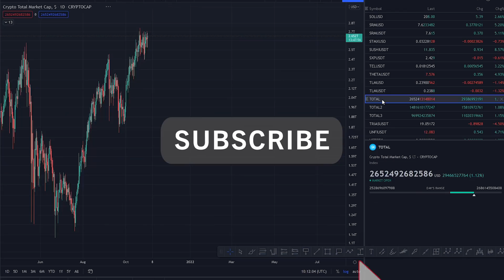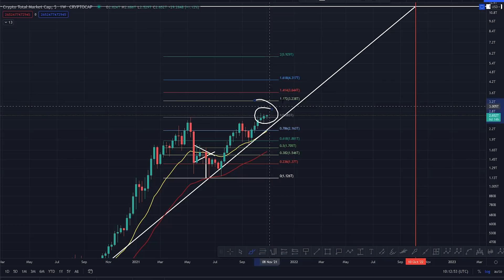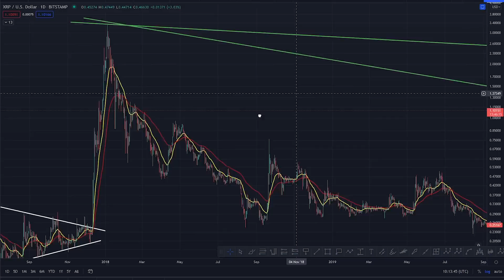PATIENCE PAYS DIVIDENDS - RIPPLE XRP PRICE PREDICTION - RIPPLE XRP 2021 - RIPPLE ANALYSIS